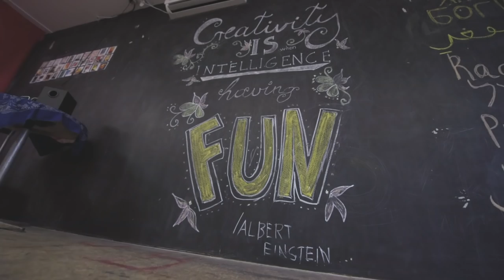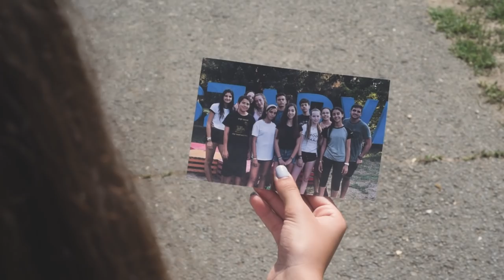Szarvas 2018 – Session 3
Szarvas 2018 - Session 3 atmosphere video

Made by: Laura Bedő
Music (third party content): Nickelback – Photograph